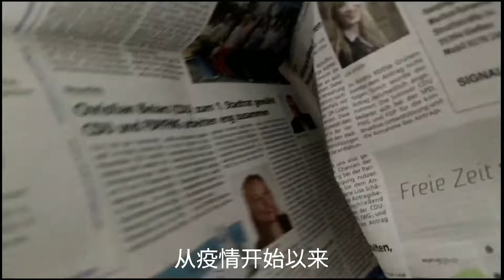Portrait of an Artist: Wohlfart Melanie Rose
From Germany, Rose is a 14-year-old girl who has been painting every day for half a year! She hopes that we can pay more attention to the beautiful things of nature, and for this Earth. Do something impactful and use art to convey emotions and intentions!
CYVAC, Let our art unite the world! Just 2 WEEKS left until the deadline!

Have questions about the contest or your submission? Get in touch with us!